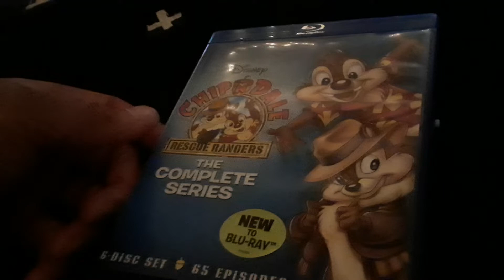very cool to have 65 episodes of this complete series blu ray